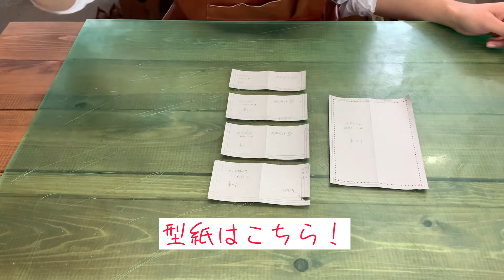カードケース作り☆１ 包丁の使い方編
富士山の麓の体験工房 BLACK CAT です。

カードケースを作りました。
包丁の使い方も、ご紹介しています！

詳しい技術系。

※ファスナーの作り方

※サドルステッチ技法はこちらで紹介

※質問などは、HPやInstagramなどから、お気軽にどうぞ♡

富士五湖に来たら、ぜひ体験教室をご利用下さいませ☆
本格的に学びたい方は、プライベートレッスンへどうぞ☆